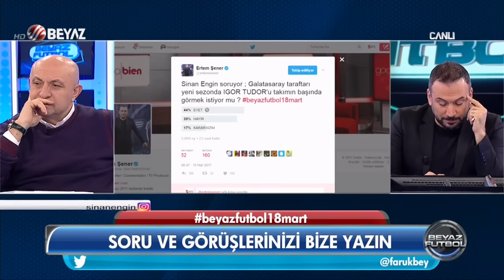(..) Beyaz Futbol 18 Mart 2017 Kısım 4/5 - Beyaz TV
Beyaz Futbol 18 Mart 2017